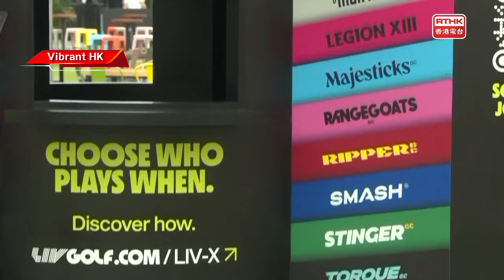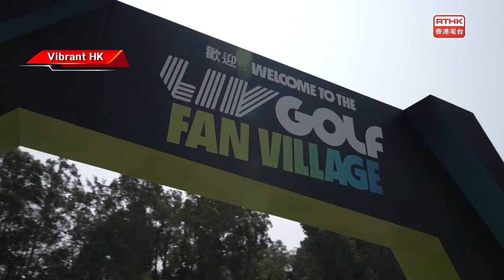Vibrant Hong Kong: LIV Golf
LIV Golf made its debut in our city last week at Hong Kong Golf Club. Let’s see how some of the world’s top golfers fared on this historic course.